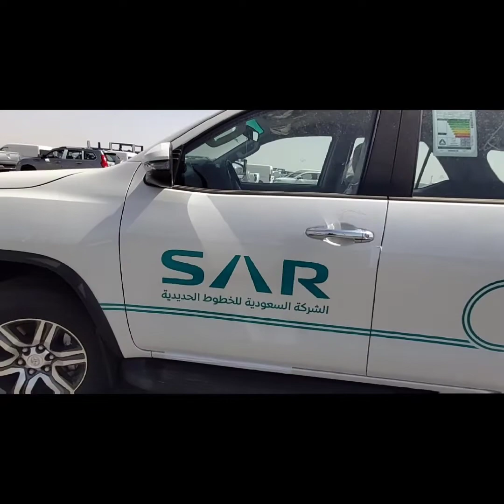Ang Daming bagung sasakyan